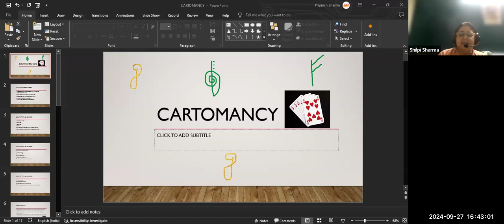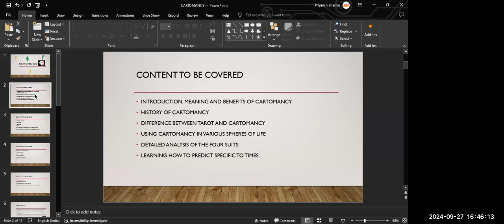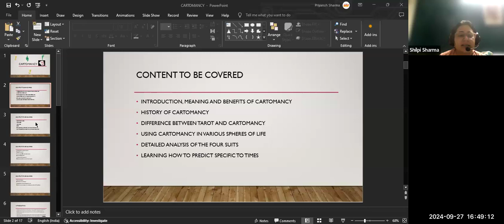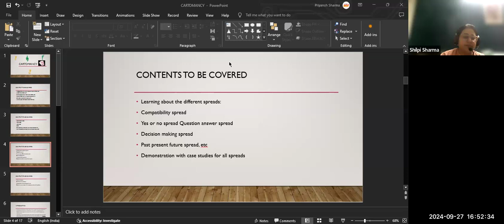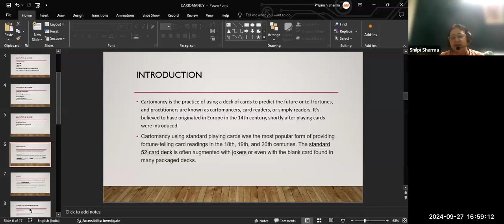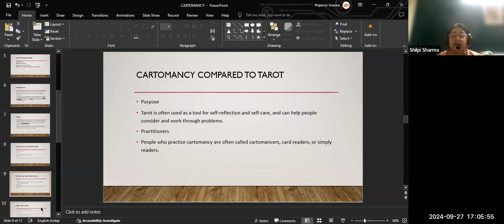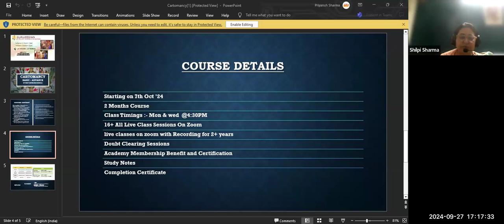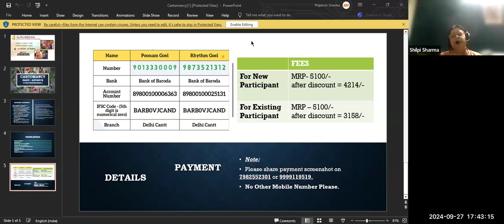Cartomancy Basic - Advance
✅ Duration -2 month course Get:
👉Live Classes

Course Content
Cartomancy

(Basic - Advance)

Become a Certified Card Reader & Healer

Cartomancy is a psychic ability to predict the future & give remedies to bend the future in our favour using a deck of cards.

Learn this art through full fledged demonstrations of card reading to get answers for important life questions &  get effective remedies for -

Peace in relationship, decision making, removing obstacles, improving health, wealth, removing negative influence, finding love, etc

Intro, meaning & benefits of cartomancy

Using cartomancy in various areas of life

Detailed analysis of the 4 suits

Learning how to give predictions specific to time

Know your cards - face cards, ace cards, joker

Detailed explanation of what each card signifies

Easy method to remember the meaning of each card

Learning about the different spreads:

Compatibility spread
Yes or no spread
Question answer spread
Decision making spread
Past present future spread, etc

Demonstration with case studies for all spreads

Rules of cartomancy

Do's & don'ts of cartomancy

Learning how to cleanse & charge the cards

Detailed session on remedies for cartomancy to solve real life problems